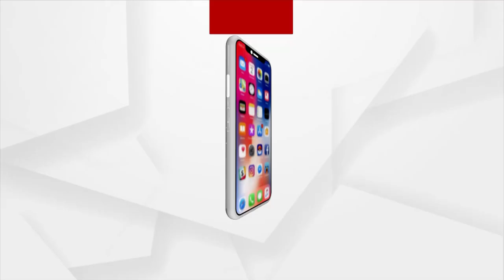Barabati Dhauli Express | Life Style | Argus News